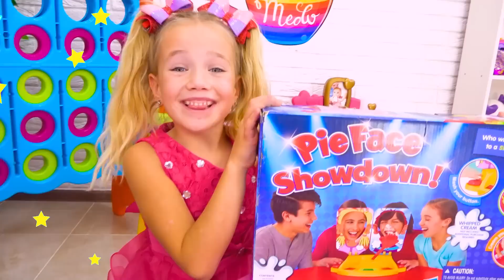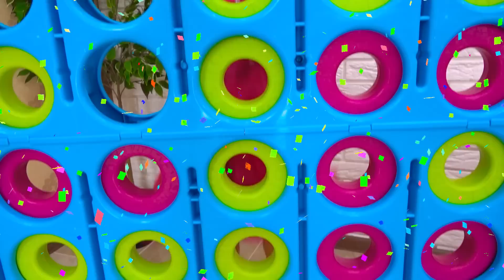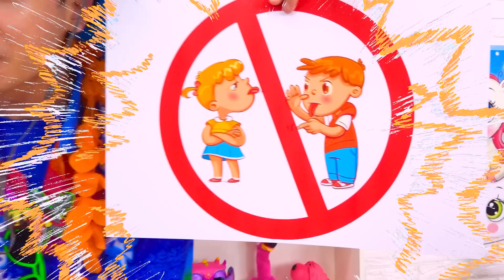Importance of good behavior for brother and sister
Slava and Max in a kids story about about good behavior for brother and sister